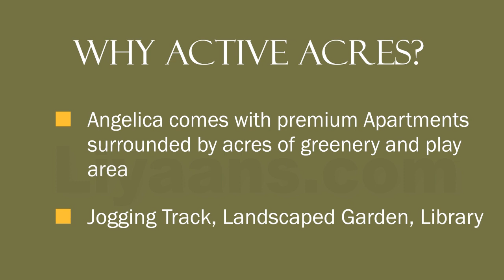Active Acres in Tangra Kolkata | 2 & 3 BHK Flat in Tangra Kolkata